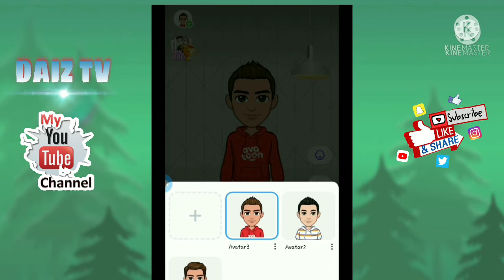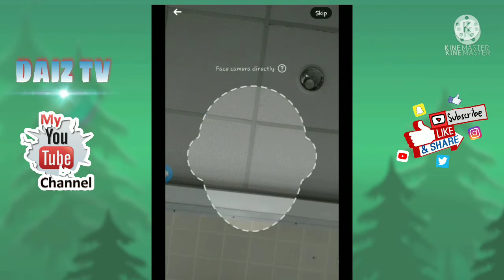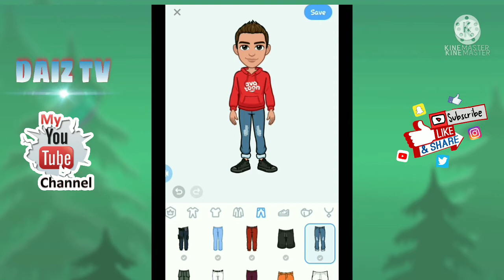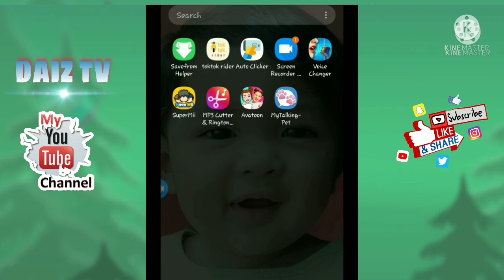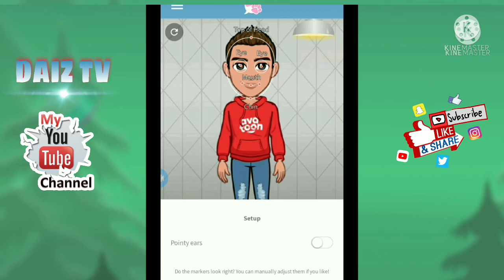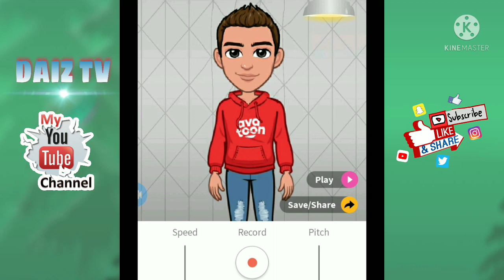HOW TO MAKE TALKING AVATAR? step by step turtotial.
This video to be able enhance my knowledge
& sharing my experience. about basic editing. how to make simple & very easy TALKING AVATAR step by step turtorial to be learn anyone. using android mobile, avatoon application  & talking pet application.

Related topic;
how to make talking avatar on iphone
how to create a talking avatar free
how to make characters speak in valorant
how to make a talking avatar
how to make a talking avatar on iphone
how to make my avatar talk
how to make my avatar talk on iphone
how to make a virtual talking avatar
how to make your own talking avatar
how to make your avatar talk on iphone
how to make your avatar talk